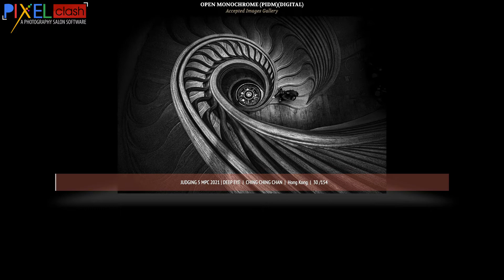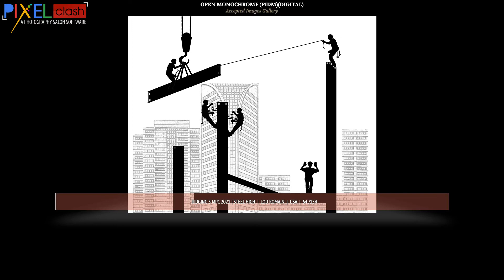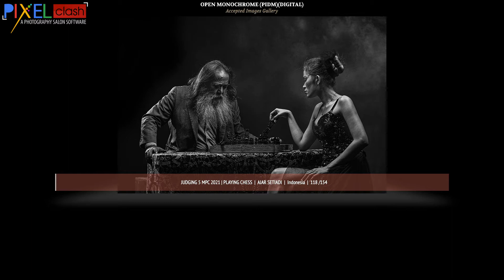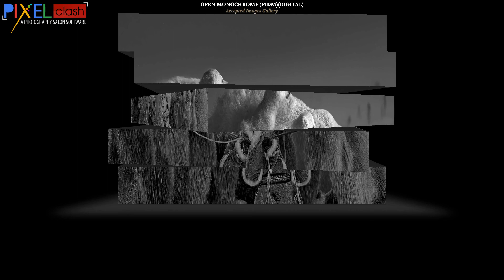Monochrome Photography Judging 5 Accepted Images MPC 2021